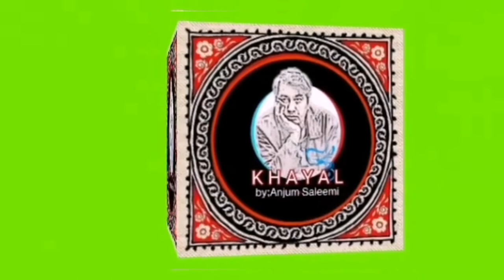Best urdu poetry ||Aqeel Shah||Recite, Anjum Saleemi ||Flute, Ustad Hanif Khan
بڑی چوروں کو آسانی ہے مجھ میں... عقیل شاہ...
آواز ؛انجم سلیمی... بانسری؛ استاد حنیف خاں
WATCH COMPLETE VIDEO ON YOUTUBE...!!!